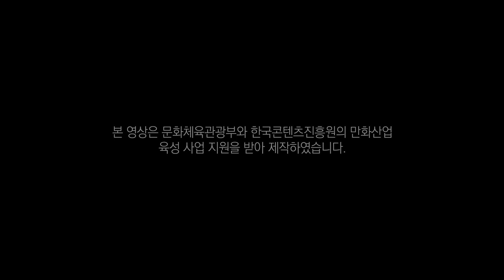[K-Webtoon RK] 크림슨 크로스 (Crimson Cross) - 신세기(SIN SE GI) Trailer Video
[K-Webtoon RK] 크림슨 크로스 (Crimson Cross) - RK Studio Trailer Video

정체불명의 존재, 크림슨 크로스에 의해 세상은 한차례 종말을 맞이한다.
멸망과 함께 모습을 감춰버린 크림슨 크로스, 그리고 사라진 그의 진실을 쫓는 자들의 이야기를 그린 본격 판타지 군상극, '크림슨 크로스'의 PV 영상이 공개되었습니다!

지금 바로 유튜브를 통해 만나 보세요!

Crimson Cross, a mysterious being, brings the world to an end.
A full-blown ensemble-cast fantasy about Crimson Cross’s disappearance with the arrival of the apocalypse and the people that pursue the truth behind him.

 “본 상품/제작물은「신진에이전트 육성사업」을 통해 기획되었습니다.”
“This product/production was planned and produced through the 「 Budding Agent Fostering Project」.”